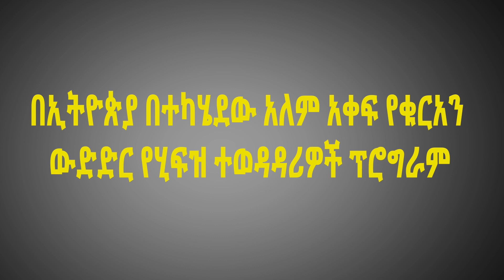ዓለም አቀፍ የቁርዓንንን ውድድር እና ሽልማት ስነ-ስርዓንት ||International Holy Qur'an Ethiopia